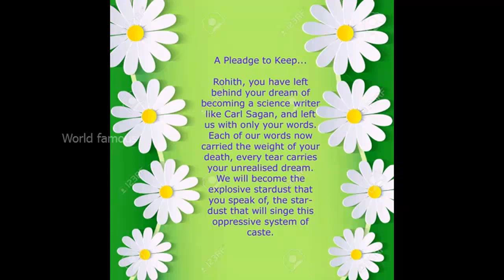Tribute to Rohith Vemula - Research Scholar of HCU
Rohith Vemula, a second year PhD student at University of Hyderabad, committed suicide on Sunday evening. Rohith was highly depressed due to suspension and expulsion from the hostel.